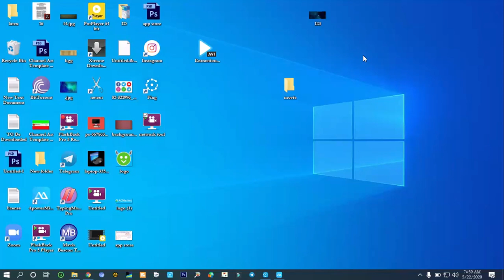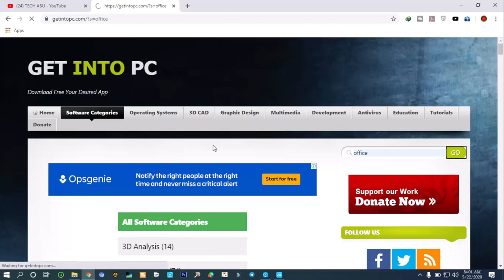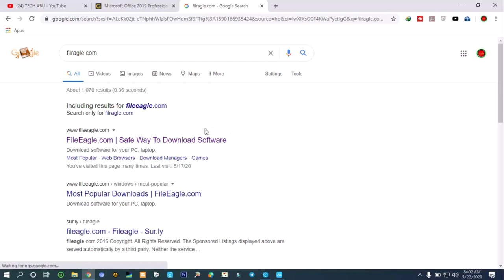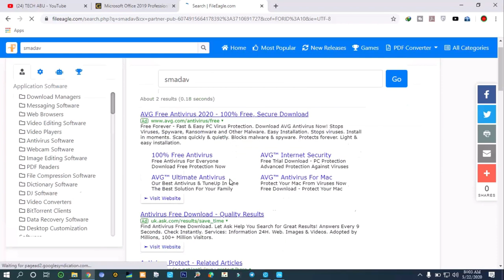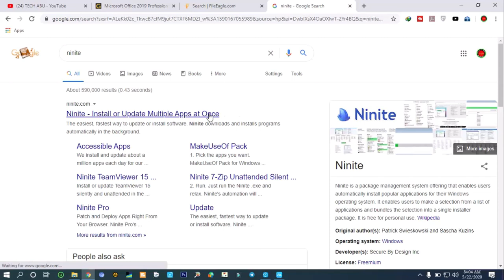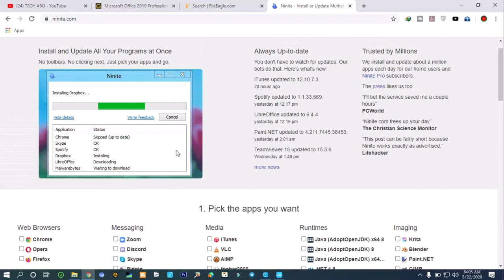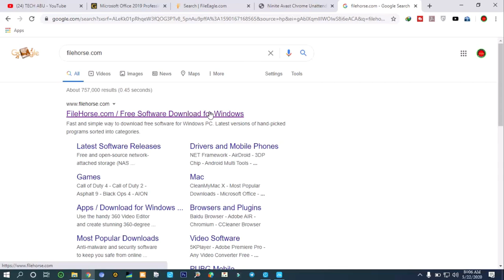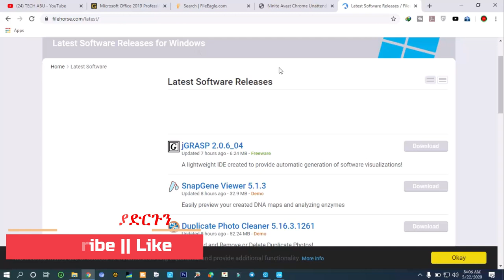ነጻ የሆኑ አራቱ ምርጥ የ ሶፍትዌር ማውረጃ ድህረ ገጾች ለ ኮምፒተርዎ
Free Software's Websites For PC In 2020 100% Free